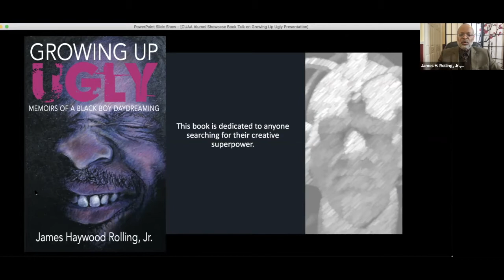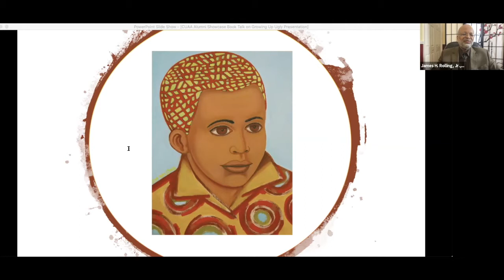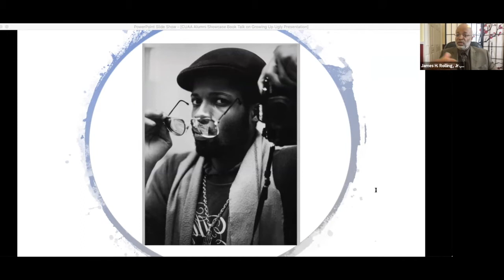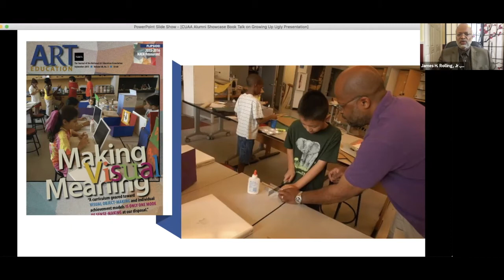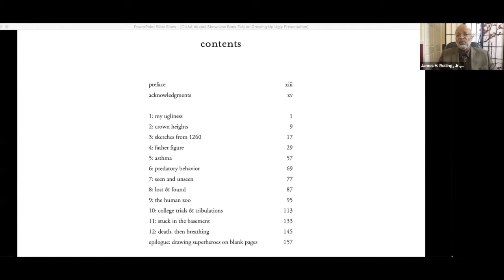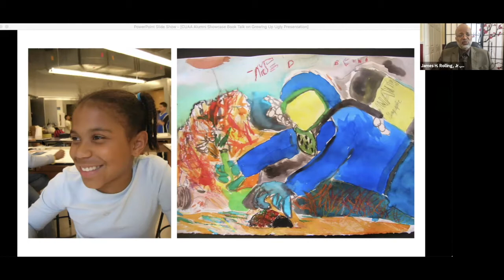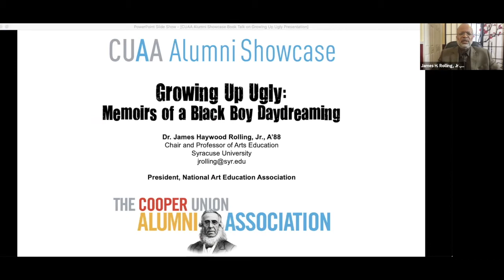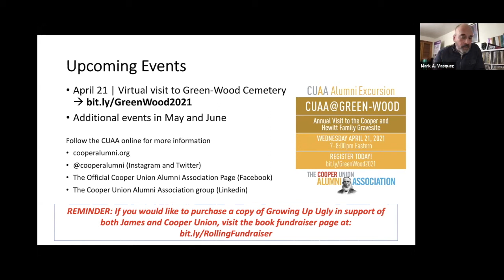Growing Up Ugly: Dr. James Haywood Rolling, Jr., A'88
The most unanticipated and rewarding turns in a story often start with the ugliest beginnings. After a recent series of global and national crises wherein we nearly lost ourselves, what if the arts and design practices are the very catalyst we need to write the next chapter of our collective story? In this video, Dr. James Haywood Rolling, Jr., A’88 discusses his latest book, "Growing Up Ugly: Memoirs of a Black Boy Daydreaming," and its deeper implications about fostering personal resilience and social renaissance after crisis.

Recorded on April 21, 2021 as part of the CUAA Alumni Showcase event series.